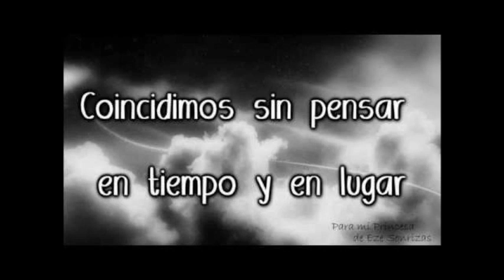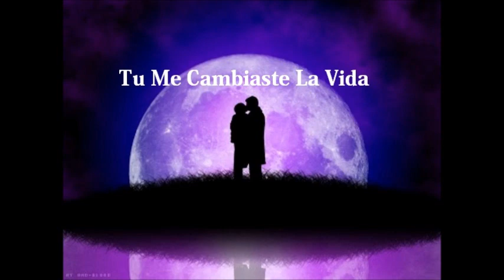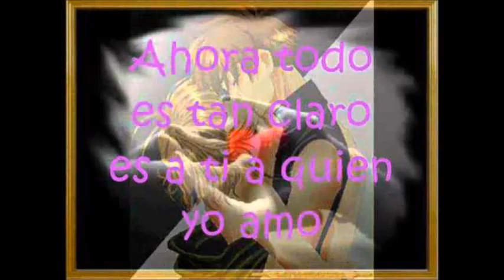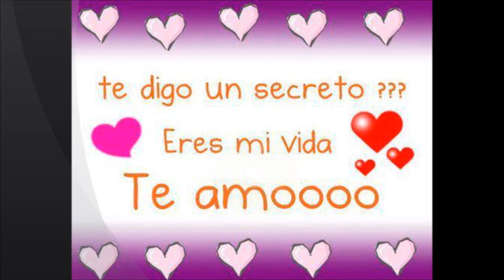mio de johana torres para javier mereles :)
tu me cambiaste la vida javier mereles ♥